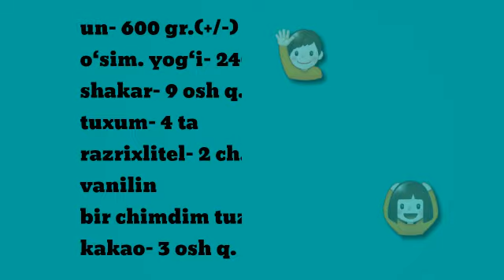Оддий ,лекин жуда маззали печенье/Вкусное печенье/Pechenye tayyorlash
мука...600 гр.(+/-)
раст. масло...240 мл
сахар...9 ст.л.
яйцо...4 шт
разрыхлитель...2 ч. л.
ванилин
щепотка соли
какао...3 ст.л.

ун...600 гр.(+/-)
ýсим. ёги...240 мл
шакар...9 ст.ķ.
тухум...4 та
разрыхлитель...2 ч.ķ.
ванилин
бир чимдим туз
какао...3 ош ķ.

Биз учун энг яхши мукофот бу
🔔Каналимизга аъзо булинг!
Ёķķан булса👍босинг!!!
АЗИЗ МУХЛИСЛАР!